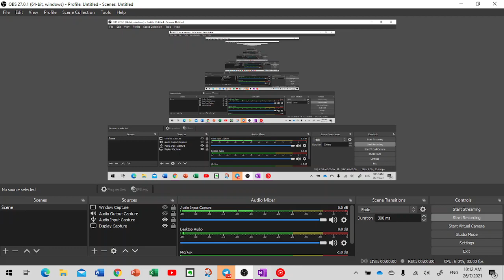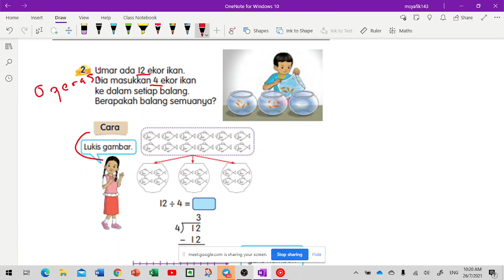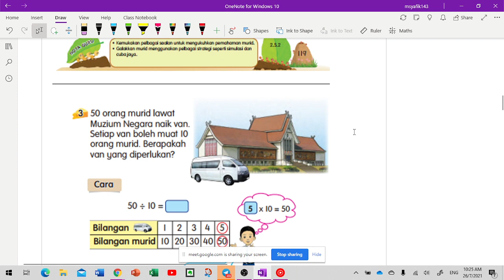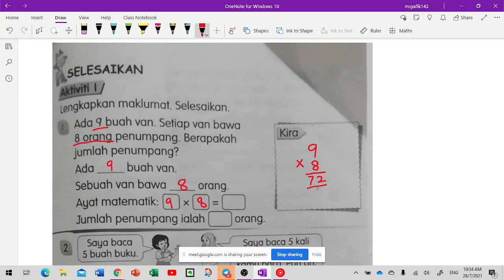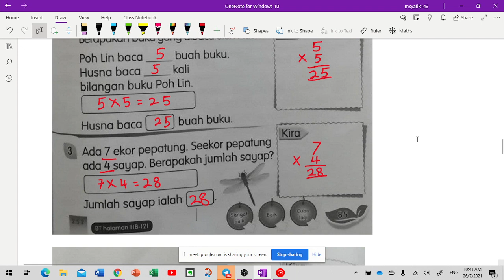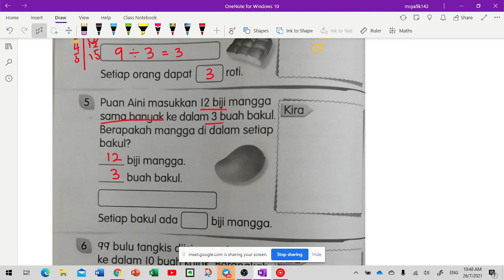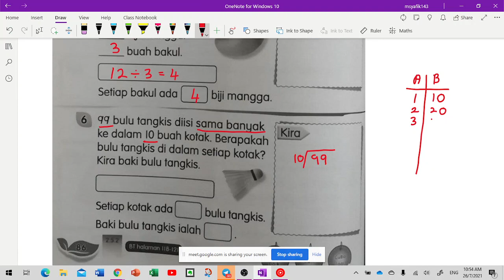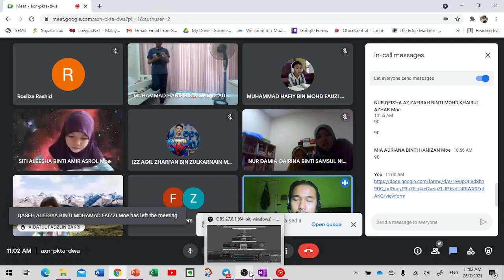PDPR MATEMATIK 26 JULAI 2021